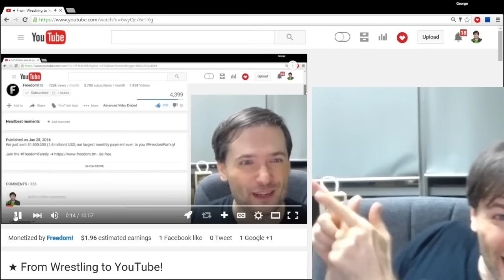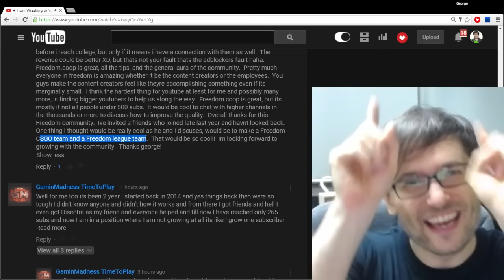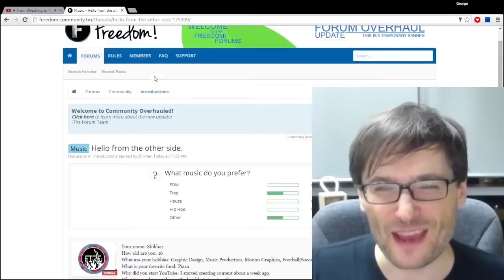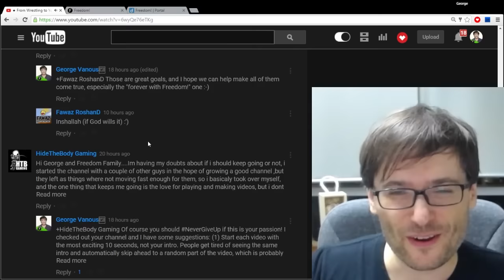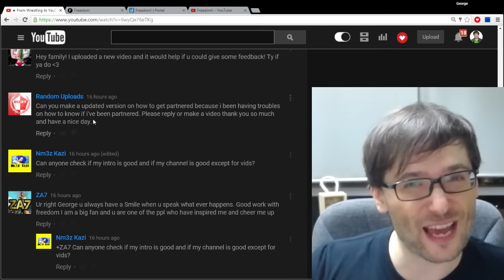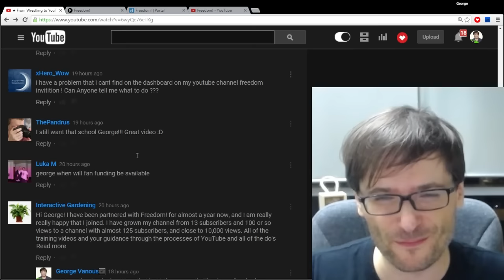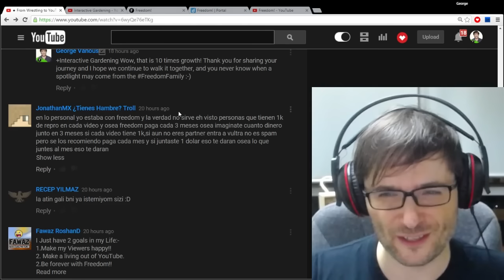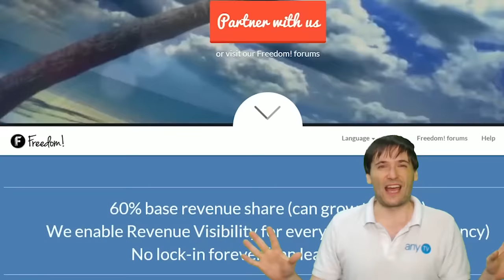★ Inspiration - George reads your comments #3!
You wrote inspirational comments, sharing your YouTube story. Let's get inspired by reading them!

▼ Links

▼ Heartbeat

▼ Freedom!

▼ Music